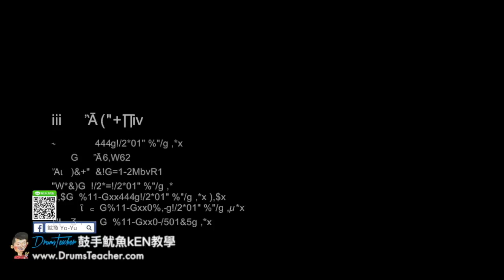【爵士鼓手魷魚kEN®】🥁🎼DrumsTeacher.com™🎶表演.課程 (2018-05🎵爵士鼓學員；音樂打擊團體課程- 樂器 ) Drum Cover SparxStix 發光鼓棒